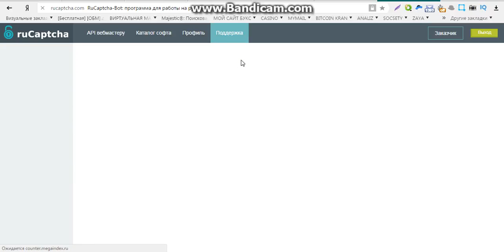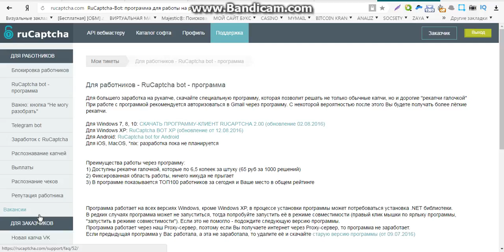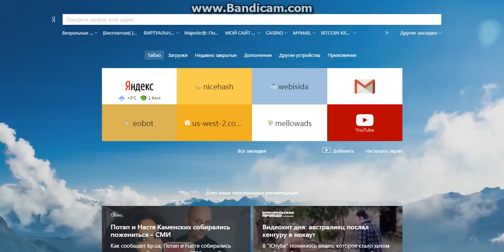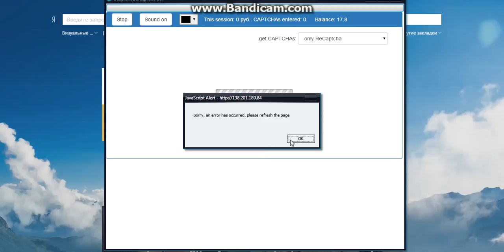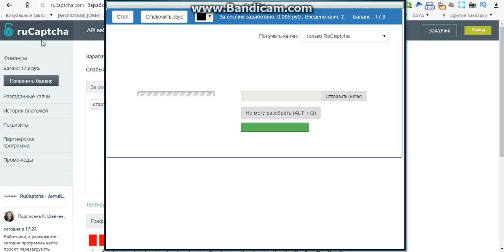заработок 50 рублей без вложений